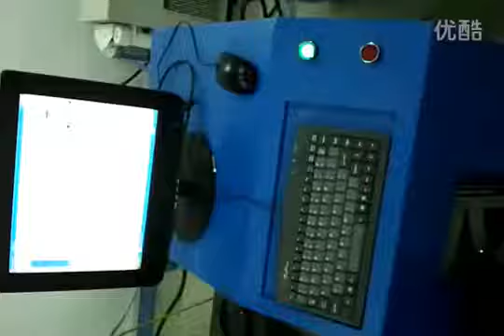Laser spot welding for phone parts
20W,30W,50W Fiber Laser Engraving Machine, Fiber laser marking, Metal Laser Engraving, Plastic Laser Marking. Jewelry welding machine, Mould welding machine, Automatic welding machine, Handheld welding machine.
Chinese leading laser engraving machine. OPTIC Laser fiber laser engraving marking systems.
Jewelry welding machine; Mould welding machine;Mopa marking machine; Mini type marking machine; Desktop marking machine. Looking for distributors and users all over the world!